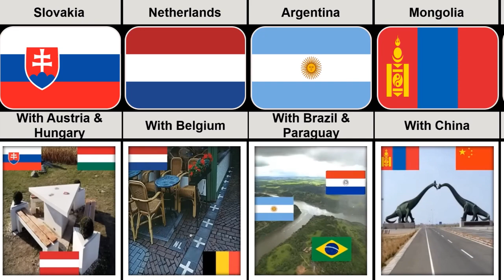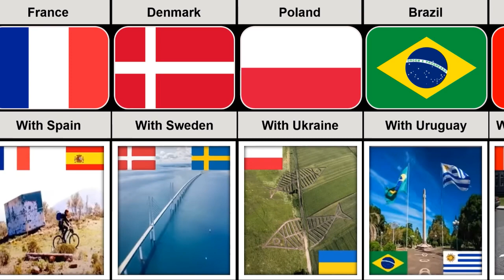Amazing Borders From Different Countries